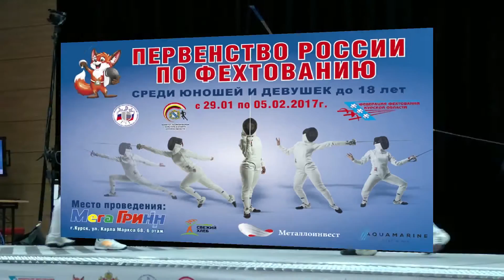1/2 Финала. Ралина Якупова - Полина Козаева. РАПИРА (девушки) личные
Первенство России среди кадетов 2017 года